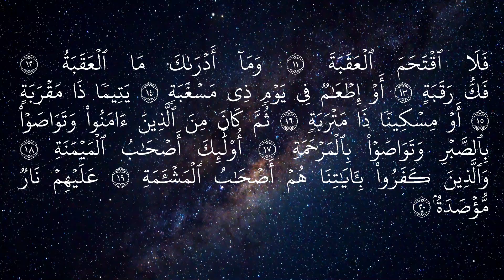Hikmah Susah Payah , QS Al Balad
Artinya :
Aku benar-benar bersumpah dengan kota ini (Mekah), dan kamu (Muhammad) bertempat di kota Mekah ini, dan demi bapak dan anaknya. Sesungguhnya Kami telah menciptakan manusia berada dalam susah payah. Apakah manusia itu menyangka bahwa sekali-kali tiada seorang pun yang berkuasa atasnya? Dia mengatakan.”Aku telah menghabiskan harta yang banyak.” Apakah dia menyangka bahwa tiada seorang pun yang melihatnya? Bukankah Kami telah memberikan kepadanya dua buah mata, lidah, dan dua buah bibir. Dan Kami telah menunjukkan kepadanya dua jalan. tetapi dia tidak menempuh jalan yang mendaki dan sukar? Dan tahukah kamu apakah jalan yang mendaki dan sukar itu? (yaitu) melepaskan perbudakan (hamba sahaya), atau memberi makan pada hari terjadi kelaparan, (kepada) anak yatim yang ada hubungan kerabat, atau orang miskin yang sangat fakir. Kemudian dia termasuk orang-orang yang beriman dan saling berpesan untuk bersabar dan saling berpesan untuk berkasih sayang. Mereka (orang-orang yang beriman dan saling berpesan itu) adalah golongan kanan. Dan orang-orang yang kafir kepada ayat-ayat Kami, mereka itu adalah golongan kiri. Mereka berada dalam neraka yang ditutup rapat.

Melalui surat ini, Allah mengingatkan umat manusia untuk saling berbagi atas rahmat yang diberikan-Nya.

Setiap manusia memang ditakdirkan untuk menghadapi kesulitan semasa hidupnya. Karena dunia adalah tempatnya manusia bersusah payah.
Maka barangsiapa ikhlas dalam menghadapi kesusahan di dunia dan mau berbuat baik dengan sesama, maka Allah akan memberikannya balasan surga. Namun barangsiapa yang enggan berbuat kebaikan, maka neraka adalah tempat yang abadi untuknya.

qori : Ust. Ahmad Hikmatullah
video by : SpM Cirebon